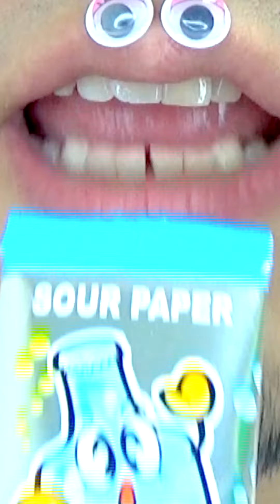Shasuke8b ASMR video 😋😋😋